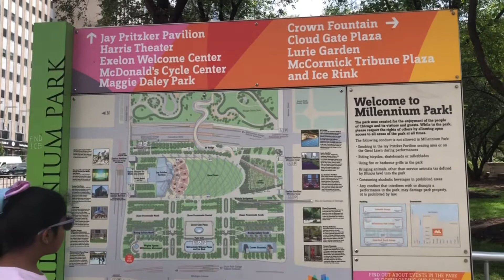Windy City Chicago Tour Vlog Part 1 || আমেরিকার বাতাসের শহর শিকাগো :)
And Show some LOVE with LIKE 😊